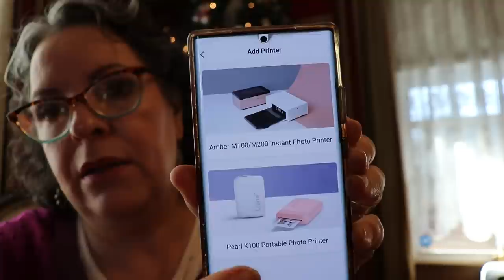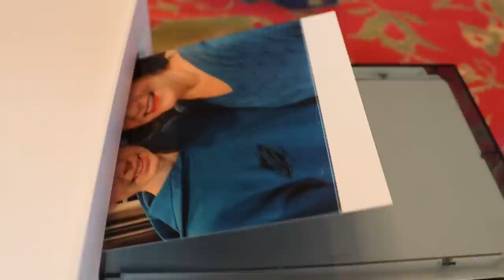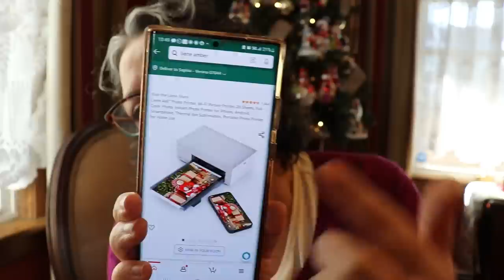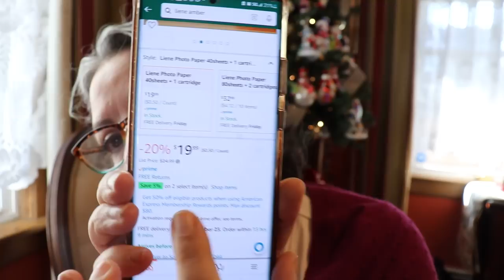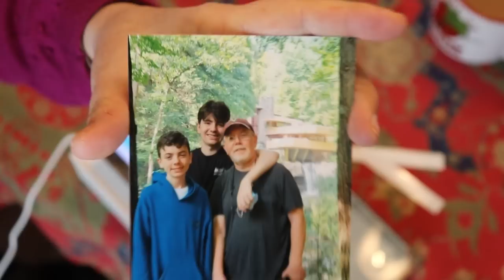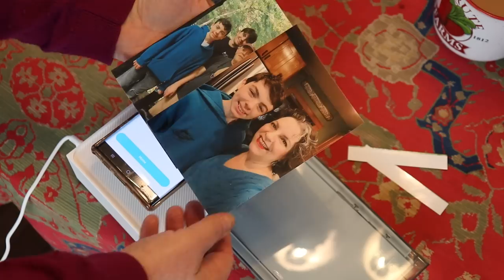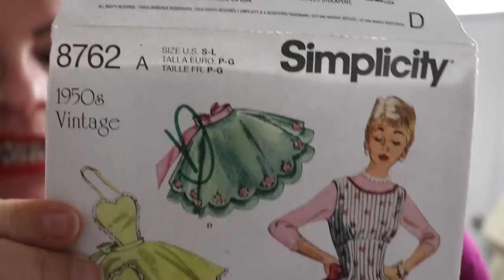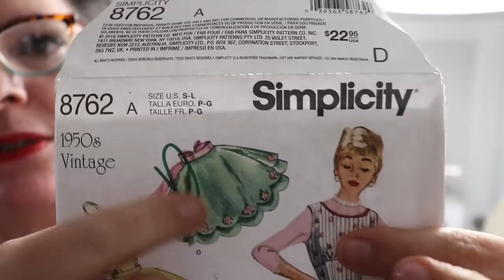Day In the Life || Staycation 2022 || 12/21/22 || Liene Photo Printer Giveaway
I am on vacation and will do my best to film everyday until Christmas! yay!
To enter the giveaway, please leave a comment (US only) - One winner will be announced on January 1, 2023.
 L12MGC

You can also find Joann's awesome pens on her etsy shop: